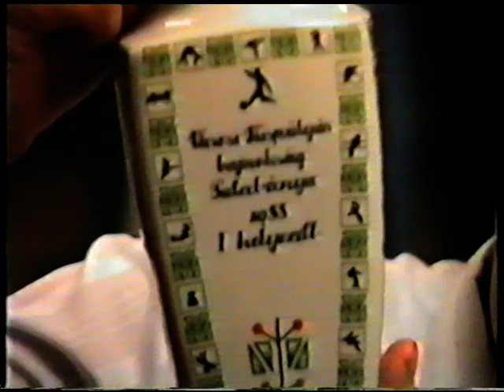Stefans Kapelle Sportbál Felsőgalla 4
1988-as videófelvétel, Czehmann Ágota engedélyével. Ahol nincs hang, ott a youtube szerzői jogot említett.